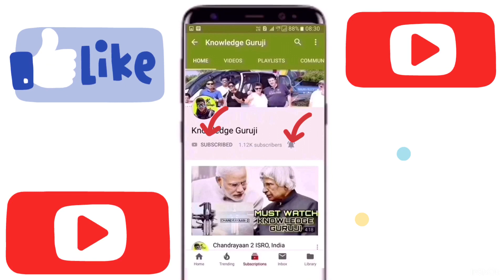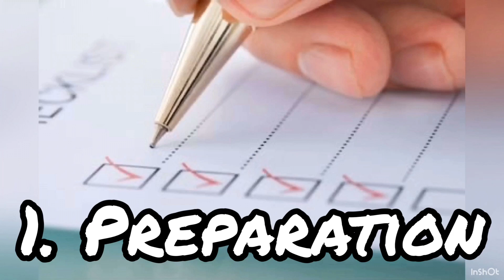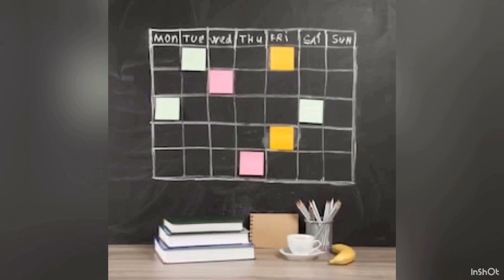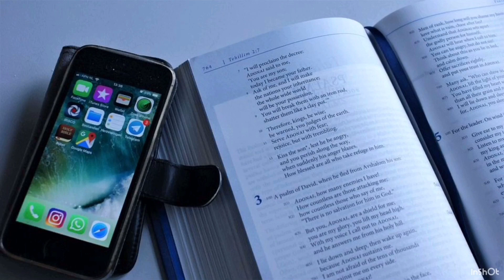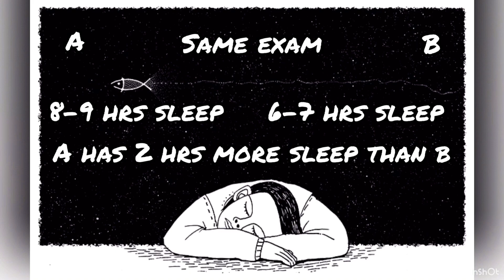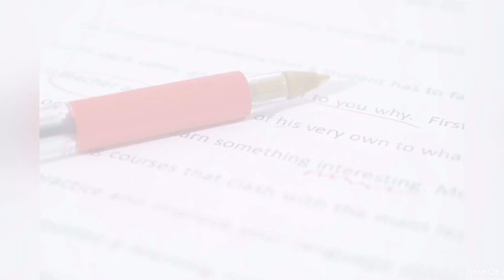MRS AFPI/BOARDS/JEE/NEET/EXAMS 15 TOP KILLER STRATEGIES TO BECOME A TOPPER l How do TOPPERS study?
'EXTRA DISCOUNT'
-MUST TO SOLVE
NTSE book (Complete study package)
MATHS
Rd sharma
RS Agarwal - Quantitative Aptitude
ENGLISH
Objective general english
Comprehensive Grammar for current English
Word power made easy
REASONING
RS Agarwal - Quantitative Aptitude + Logical Reasoning

MOTIVATIONAL POSTERS

Maharaja Ranjit Singh Armed Forces Preparatory Institute (AFPI) has been established by the Government of Punjab in Sector 77, SAS Nagar (Mohali). The Hon’ble Chief Minister of Punjab is the Chairman of the Governing Body of the Institute.
The institute aims at training selected young boys from Punjab for permanent commission in the Armed Forces through the National Defence Academy.

In India, board examinations refer to the public examinations that are conducted at the end of the 10th grade education (SSLC), and at the end of the 12th grade education (HSC). The scores achieved in these exams are considered very important for getting into universities, professional courses or training programmes and other occupations.

To get immediate latest updates to my new videos, "PLEASE" follow my "INSTAGRAM PROFILE.."

Knowledge Gurujii